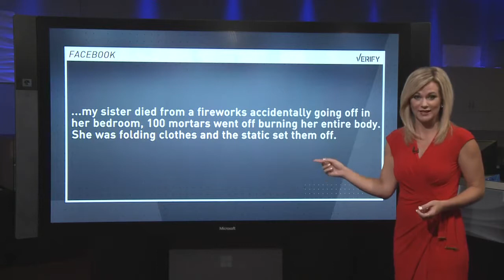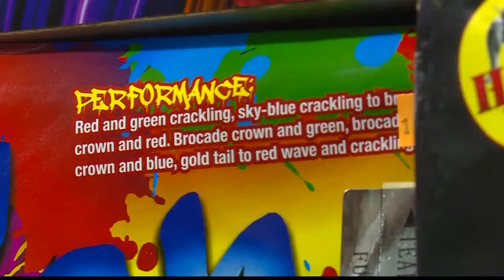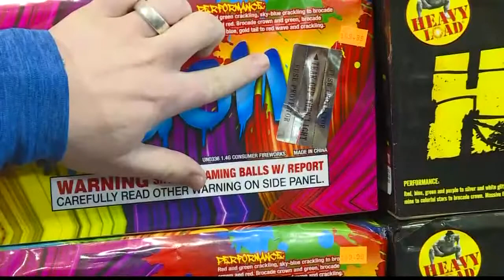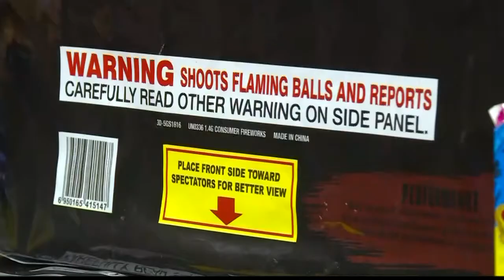VERIFY: Can static electricity set off fireworks?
A local woman blames static electricity for setting off fireworks, killing her sister. We test that claim.